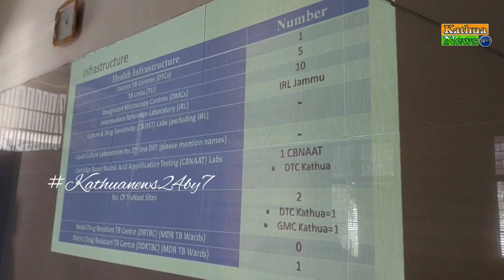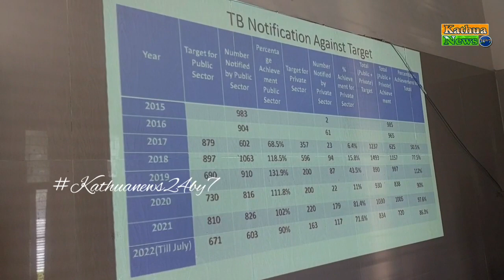Program at District TB Centre Kathua